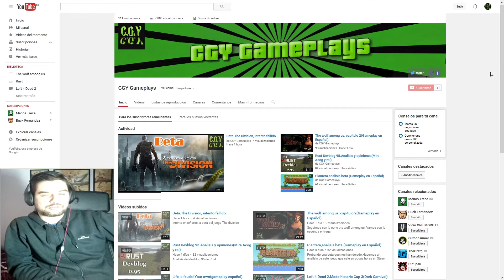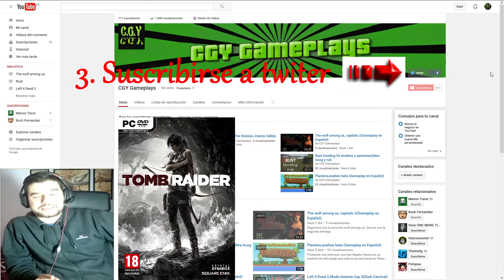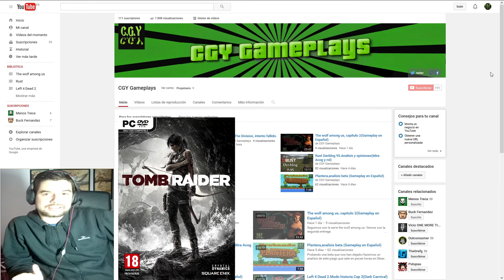Especial 100 Sus.Y sorteo de regalito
Las bases del sorteo son sencillas.
-Estar suscritos al canal con perfil publico,para que yo pueda ver vuestro nombre.
-Poner un comentario con la palabra "participo" y vuestro nombre en twiter
- Y seguir al canal en su cuenta twiter que esta en la cabecera, para poder mandaros la clave por privado.